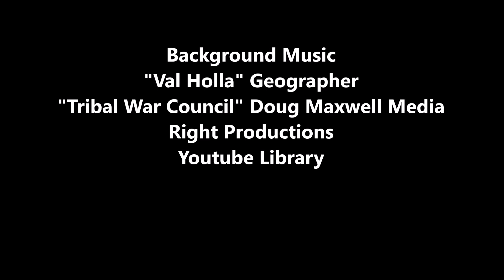Bronze Statues of Guanche Menceyes (Kings), Tenerife, Canary Islands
There are nine large bronze statues of the menceyes (Guanche kings) in Candelaria, Tenerife. They ruled at the end of the 15th century the nine aboriginal Guanche menceyatos, the pre-Castillian kingdoms of Tenerife. They are the descendants of mencey Tinerfe the Great, who had his court in Adeje (one hundred years before the conquest) and ruled over the entire island.
The statues represent:
1. ACAYMO - Acaimo, king of Menceyato de Tacoronte,
2. ADJONA - Adjoña,
3. ANATERVE - Añaterve,
4. BENCOMO,
5. BENEHARO,
6. PELICAR,
7. PELINOR,
8. ROMEN,
9. TEGUESTE